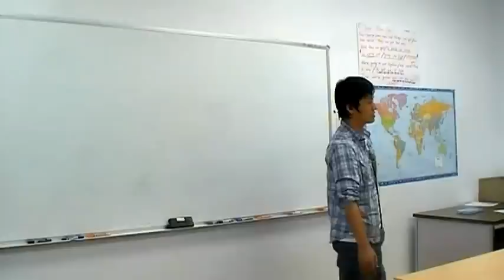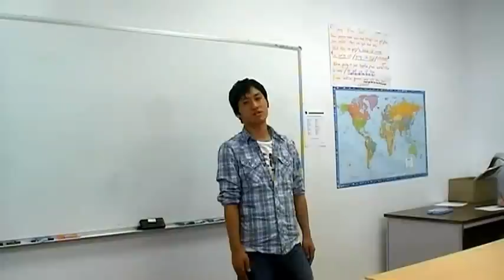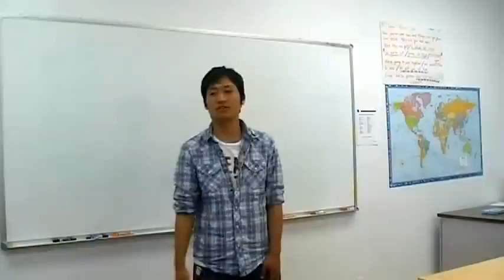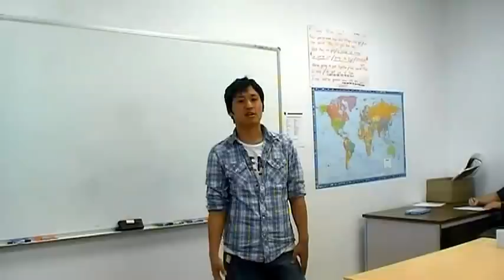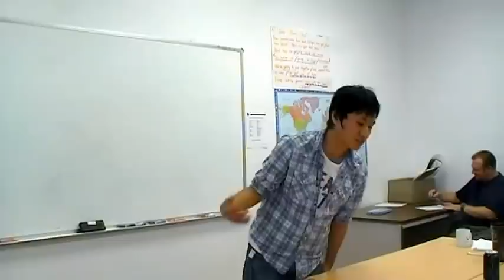Yuichi Tribute 2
PM class tribute speech!